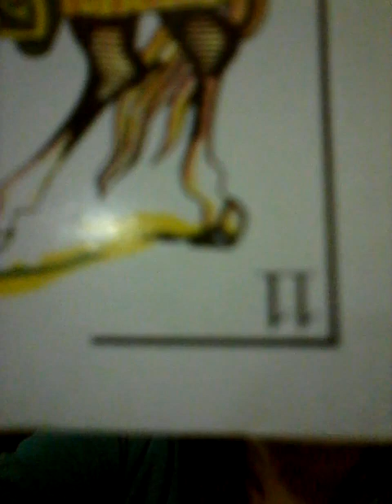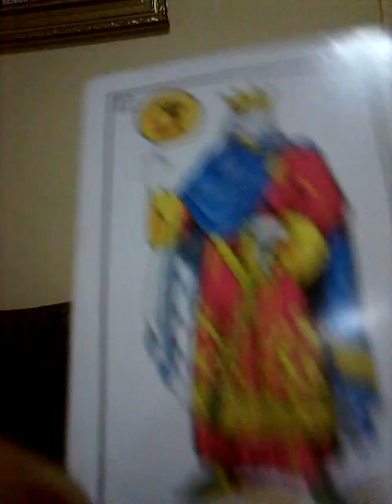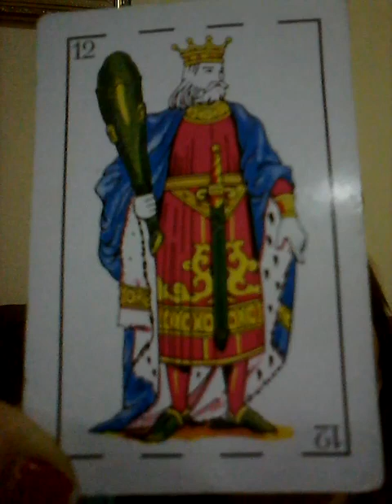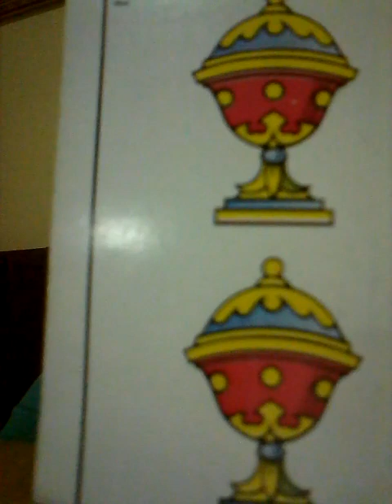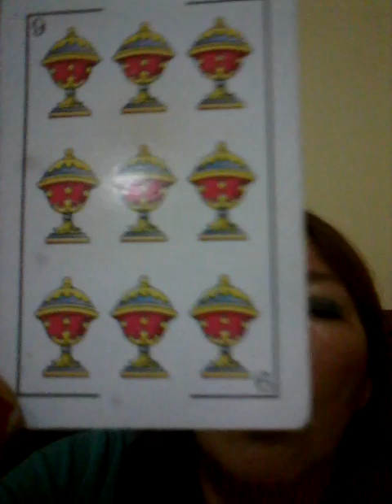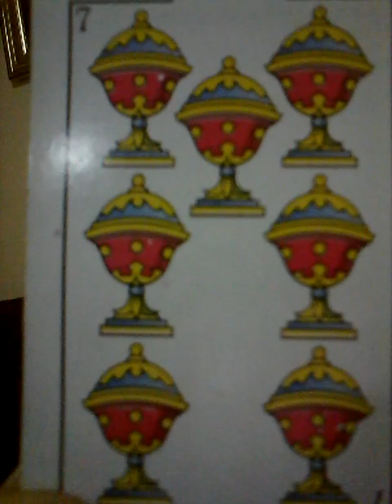LEO,VIRGO,LIBRA Y ESCORPIO 5 DE ENERO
Necesitas una lectura de tarot con AMATISTA ? infórmate de costo al 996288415 o 3498991